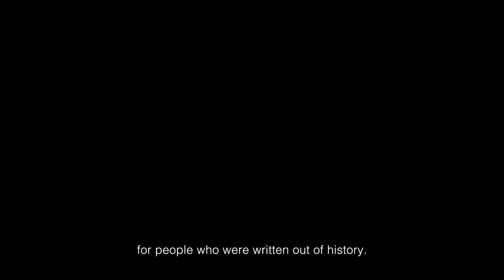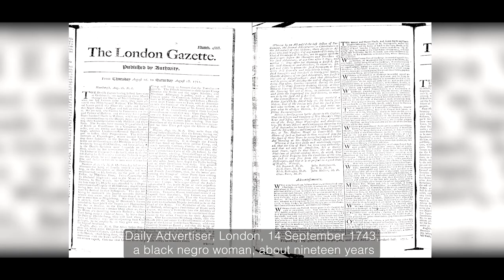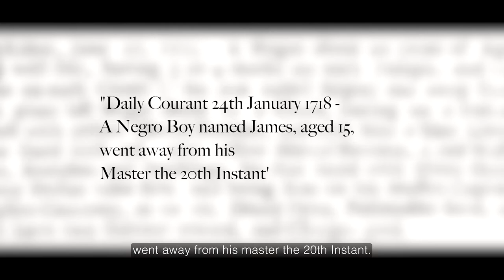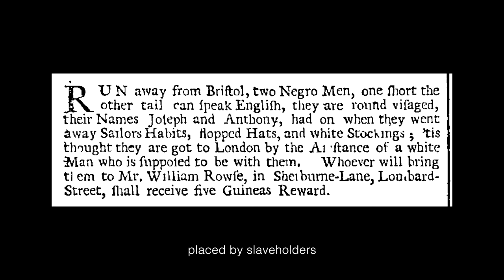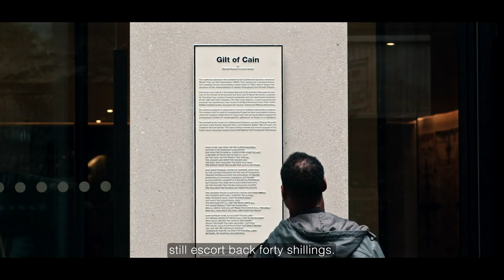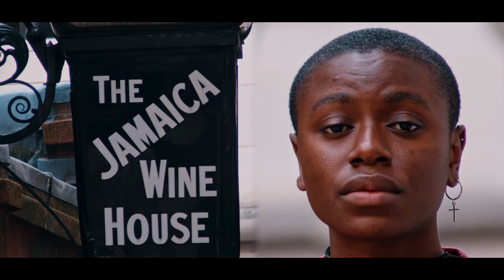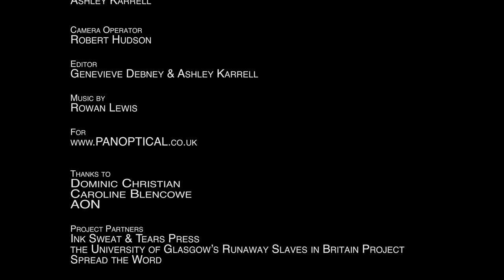Runaways London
History, storytelling and escape from slavery in 17th and 18th Century London

Between the 1650s and 1780s many hundreds of enslaved people were brought to London. Most were African although a significant minority were South Asian and a smaller number were indigenous American. While in the capital some attempted to escape and, on occasions, those who pursued them placed advertisements in London newspapers seeking the capture and return of these freedom-seekers. The average age of the runaways was 16.

These ‘runaway advertisements’ reveal the existence of enslaved people in London yet tell us very little about them, and all through the eyes of those who enslaved and pursued them. Taking the historical research of Professor Simon Newman and Dr Peggy Brunache as the starting point, Runaways’ poets Abena Essah, Momtaza Mehri, Gboyega Odubanjo, Oluwaseun Olayiwola and Memoona Zahid; and artists Tasia Graham and Olivia Twist reimagined the stories of London’s runaways, showing people of colour to have been present in London, and as having been actors of resistance and resilience.